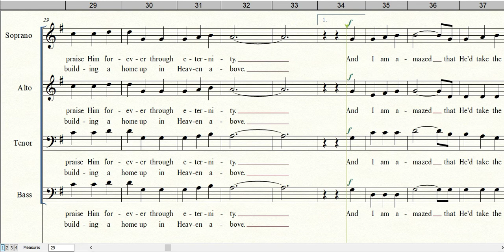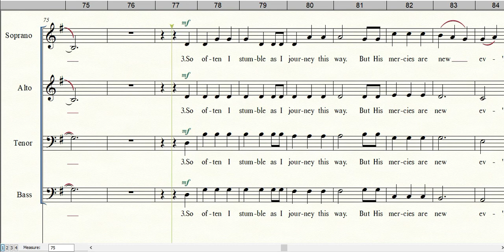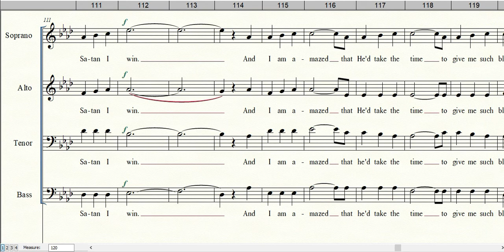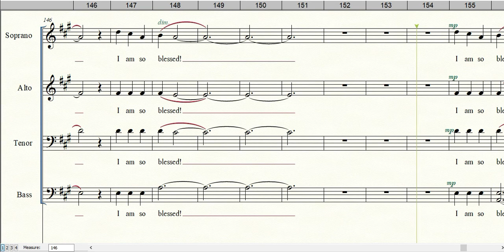I AM SO BLESSED | Accompaniment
Words & Music by Natalie Raynes
4th verse by Charlie Clark
Arranged by Byron Foxx
Copyright by Bible truth Music in Jesus Is All